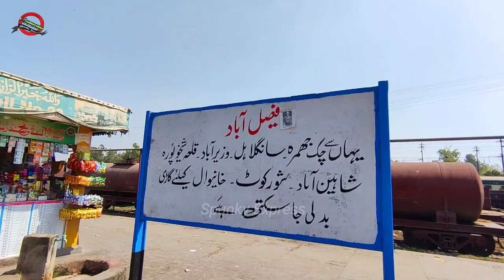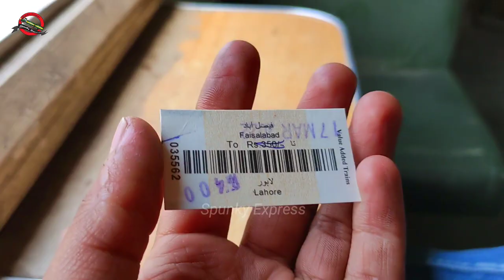Journey in Shah Hussain Express | Top Priority Train with Zero Passenger Interest 😖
Salaam, todays video is about a short train journey from Faisalabad to Lahore in one of the Top Priority Train of Pakistan, Shah Hussain Express. The train is usually run behind its actual time that is basically the main reason why passengers not choosing this train for their travel. But still it is my favourite train just because it has a lead of AGE-30 😍

SHAH HUSSAIN EXPRESS is the regular Non-Stop, Super-Fast Express Train Service between Karachi to Lahore. The assign number is 43 up from Karachi to Lahore. Similarly, 44 dn from Lahore to Karachi. The Train consist of Economy, AC Standard, AC Sleeper and AC Business Class Coaches.

TRAIN ROUTE:
Karachi - Lahore (via Hyderabad, Rohri, Multan, Faisalabad)